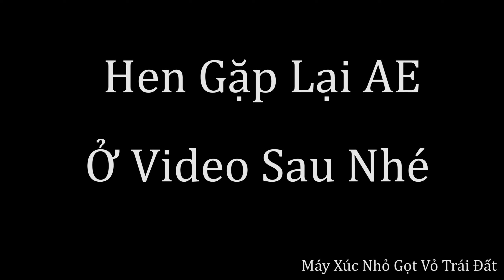Bảo Dưỡng Lại Máy Xúc 58-3 Hàn Lại Lưng Gầu Cho Cứng Gầu. Máy Xúc Nhỏ Gọt Vỏ Trái Đất